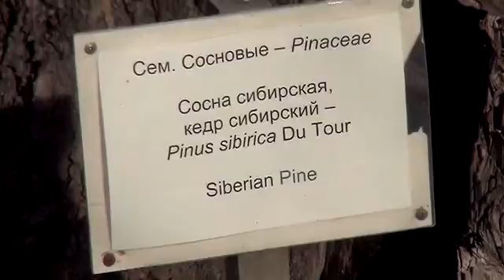"Экологический автобус, декабрь 2016"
Ровно за 2 недели до Нового года состоялась заключительная в этом году поездка «Экологического автобуса». Его пассажирами стали ученики школы посёлка Карлук. Ребята посетили Байкальский музей, вживую посмотрели на рыб, которые обитают в озере. После, участники поездки прогулялись по дендропарку. Благодаря теплой погоде школьники могли во всех подробностях рассмотреть деревья и кустарники, и при этом не замерзнуть. На память о путешествии каждый получил на память футболку от организаторов проекта фонда «Защитим Байкал вместе» и компании En+ Group. В дневниках наблюдений, по традиции, делились эмоциями, и вот что написали участники поездки на вопросы «Что тебя удивило больше всего?», «Какое значение имеет для тебя озеро Байкал?»:
Станько Артём: «Что сегодня очень хорошо были видны горы», «Когда видишь озеро на душе радостно».
Пелевина Алёна: «Байкальский музей», «Патриотическое, появилось желание защищать это удивительное озеро».
Перевозникова Снежана: «Некоторые люди халатно относятся к святому месту», «Байкал – это наше будущее и его нужно оберегать».